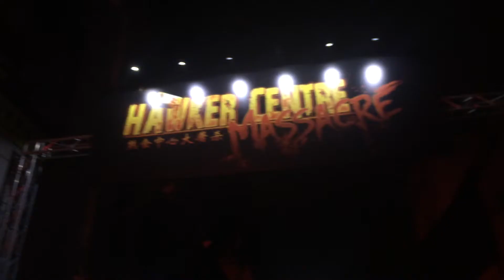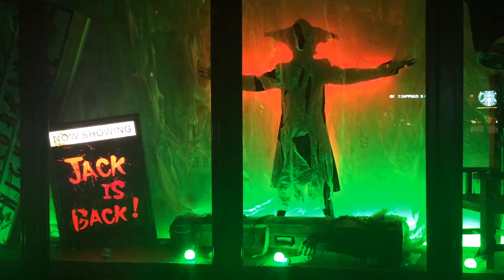USS Halloween Horror Nights 6 | Week 2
Got the frequent pass again this year,
will be uploading clips from each week.

Week 2 Cleared:
Haunted Houses - 5/5
Scare Zones - 2/2